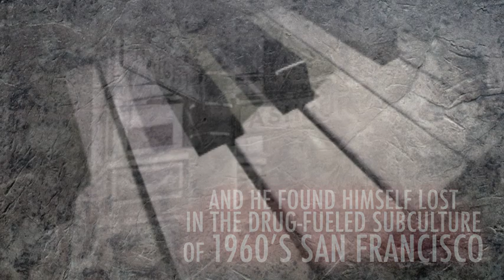Xlibris Book Trailer: The Rushing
The Rushing by Xlibris Author Don Alberts

Overview:
Through the depths of heroin addiction, jazz music, tough rehabilitation and self-discovery, one man struggled to make it back and survive. Witness Don Alberts' story.